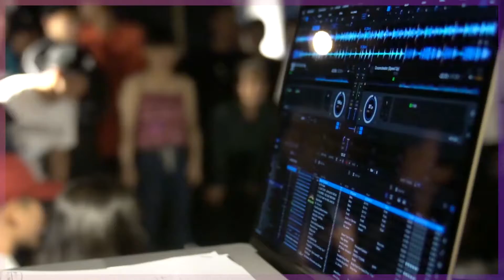[WHATEVER YOU WANT vol.1] Judge show [aka two]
8월춤판 1:1올장르프리스타일배틀
✅WHATEVER YOU WANT vol.1
✅일시: 8/19 일요일 8:00pm
✅장소: 대구댄서복지회관
✅져지: a.k.a TWO(Poppin)
                Lady-B(Waacking)
                G-sense(Hiphop)
✅MC: Kid Knucks
✅DJ: O-Gong